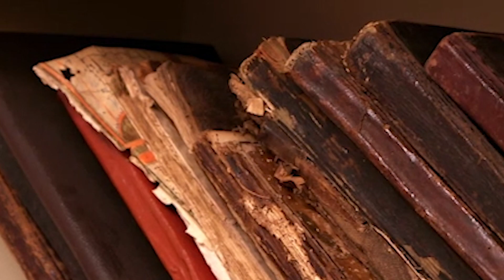Faith Ignited Episode 4: A Refining Forge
When the American troops marched into Valley Forge the year 1777, they would experience testing to their very core as long, cold days tried their endurance. However, this time of refinement in the forge of affliction created a powerful army. George Washington received a vision of the destiny of the United States, with details about the future that may astound you, and instruction we should all take to heart.